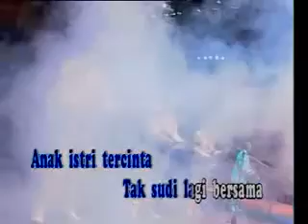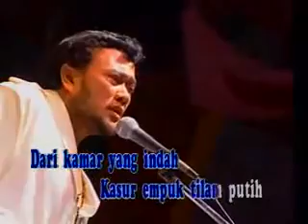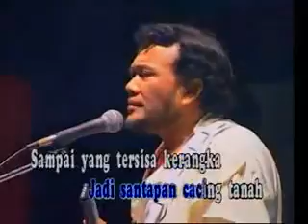rhoma irama-sebujur bangkai.mpg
ndali cok